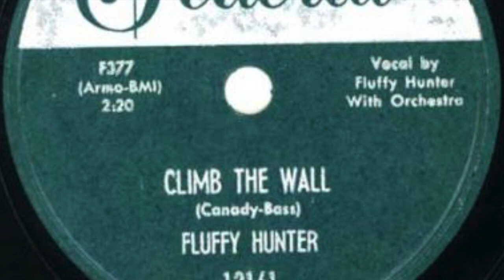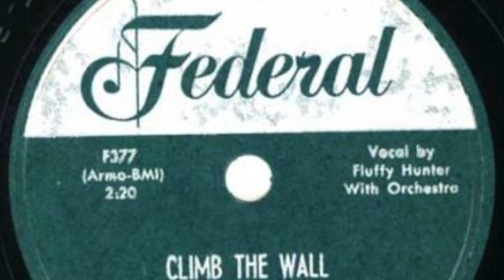climb the wall Fluffy Hunter